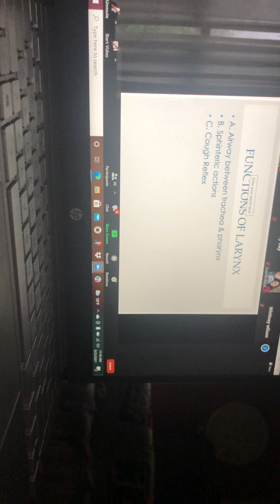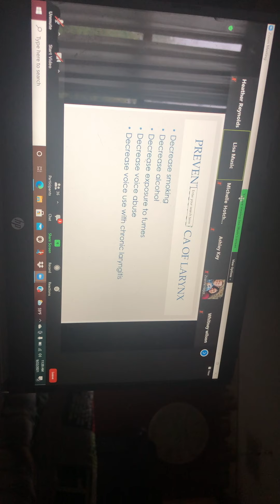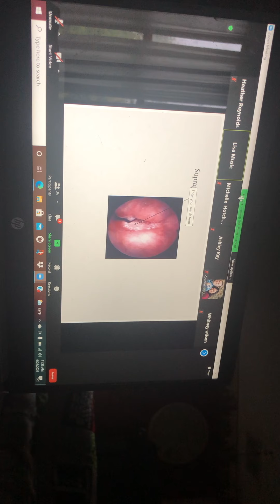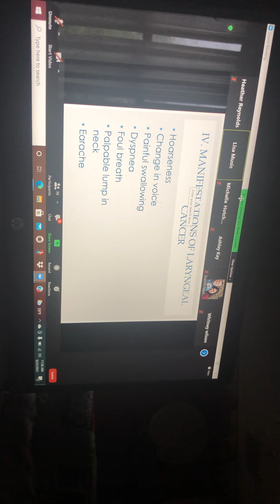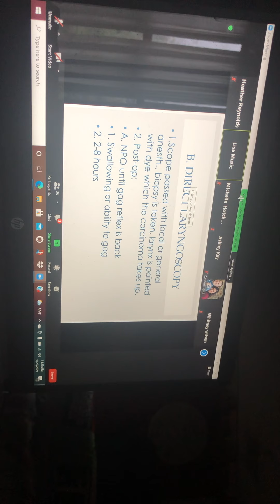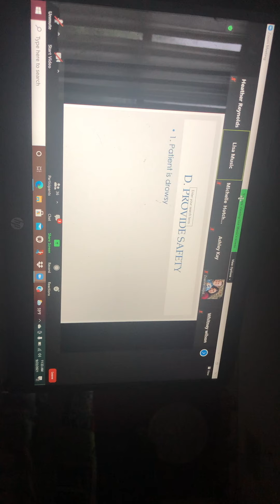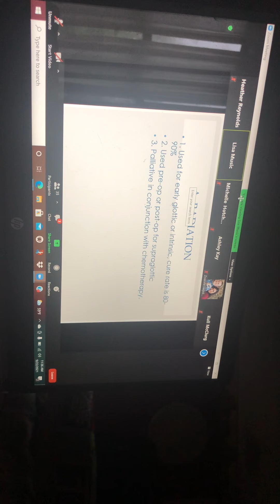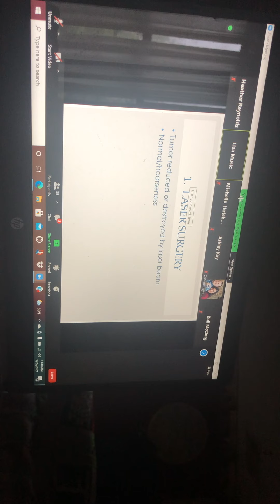SG #12 Part 1